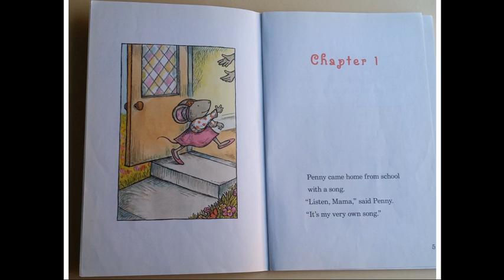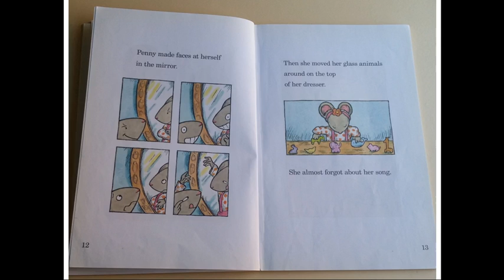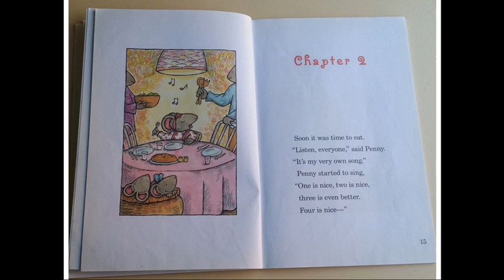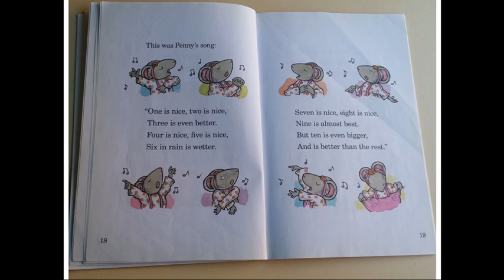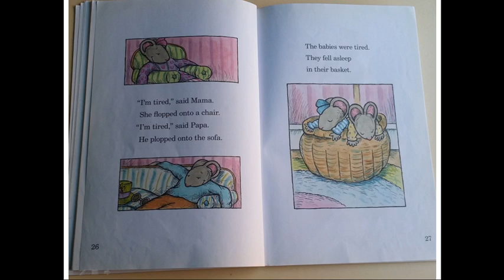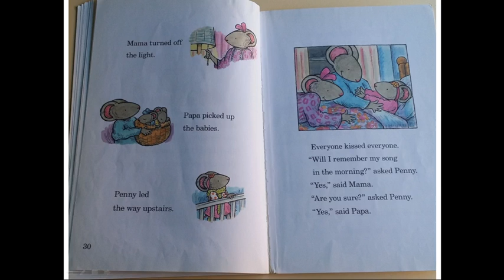Penny and Her Song | Kids Stories | Stories for Children | Bed Time Stories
At Learning Tree, kids can learn while they are enjoying popular nursery rhymes and a lot of interesting stories.
We have been focusing on family-friendly videos on entertaining and learning for kids. We have a collection of nursery rhymes with lyrics like Humpty Dumpty, Hush Little Baby, Incy Wincy Spider, Are You Sleeiping, Hickory Dickory Dock, The Wheels On The Bus, etc. We also have a variety of relaxing music and read aloud stories.

Penny and her song

Penny came home from school with a song. “Listen, Mama,” said Penny. “It’s my very own song.”

Penny started to sing, “One is nice—” “Your song is beautiful,” said Mama, “ but  you will wake up the babies.” So Penny looked for Papa.

Listen, Papa,” said Penny. “It’s my very own song.” Penny started to sing, “One is nice two is nice—” “Your song is wonderful,” said Papa, “but the babies are asleep.
 So Penny went to her room and shut the door. Penny started to sing, “One is nice two is nice three is even better…”

Penny stopped. She wanted someone to listen to her.

Penny sang to herself in the mirror. That didn’t work.

Penny sang to her glass animals. That didn’t work, either.

Penny made faces at herself in the mirror.

Then she moved her glass animals around on the top of her
dresser. She almost forgot about her song.

Soon it was time to eat. “Listen, everyone, ” said Penny. “It’s my very own song.” Penny started to sing, “One is nice two is nice three is even better. Four is nice---”

Not at the table said Mama. After dinner said Papa.

After dinner Penny sang for Mama and Papa and the babies.
This was Penny’s song: “One is nice, two is nice, Three is even better. Four is nice, five is nice ,Six in rain is wetter. Seven is nice, eight is nice ,Nine is almost best. But ten is even bigger, And is better than the rest.”  “That was beautiful!” said Mama .That was wonderful!” said Papa. The babies made baby noises. Thank you,” said Penny.

Penny sang her song again.

Then everyone sang Penny’s song. Mama Papa high and softly. Papa sang low and loudly.

Penny sang in the middle and clearly. Beautifully. The babies sang in their own baby way.

Then they did a little show. Mama wore funny sunglasses. Papa wore a silly hat. Penny wore her feather boa. The babies wore what they were wearing .They all sang and sang and sang.

I’m tired,’’ said Mama .She flopped onto a chair. I’m tired,’’ said Papa. He  plopped onto the sofa.

The babies were tired. They fell asleep in their basket.

Mama laughed.